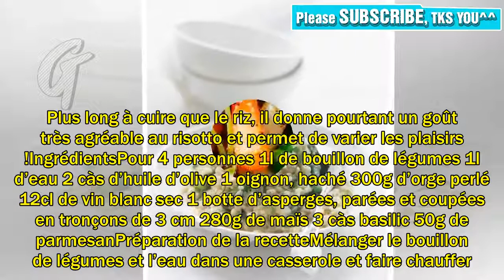Risotto à l'orge avec asperges et maïs | Recette végétarienne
Les risottos. Recettes de la semaineQuand on voit risotto, on pense riz. Pourtant, le risotto peut se faire avec beaucoup d’autres céréales. Ici nous vous proposons une recette de risotto à base d’orge perlé. Plus long à cuire que le riz, il donne pourtant un goût très agréable au risotto et permet de varier les plaisirs !IngrédientsPour 4 personnes 1l de bouillon de légumes 1l d’eau 2 càs d’huile d’olive 1 oignon, haché 300g d’orge perlé 12cl de vin blanc sec 1 botte d’asperges, parées et coupées en tronçons de 3 cm 280g de maïs 3 càs basilic 50g de parmesanPréparation de la recetteMélanger le bouillon de légumes et l’eau dans une casserole et faire chauffer. Faire chauffer l’huile d’olive ...